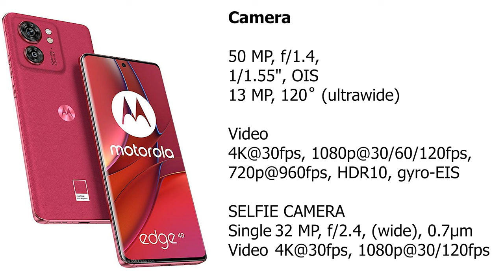شو أشتري : هاتف أوبو رينو 11 أم هاتف الموتورولا موتو إيدج 40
هاتفين متقاربين ومتميزين
هاتف أوبو رينو 11
وهاتف موتورولا موتو إيدج 40
كل هاتف له نقاط قوة
تعالوا نتشوف شو نشتري